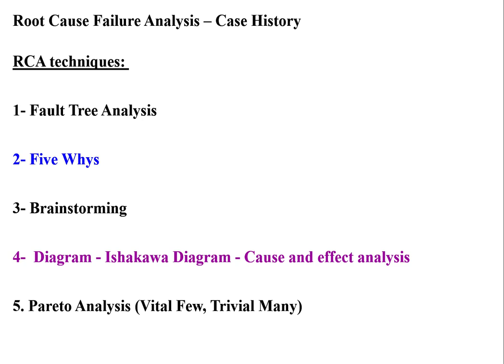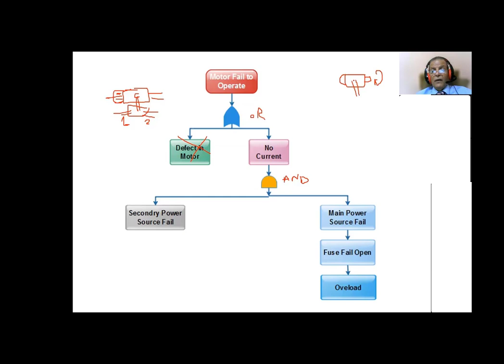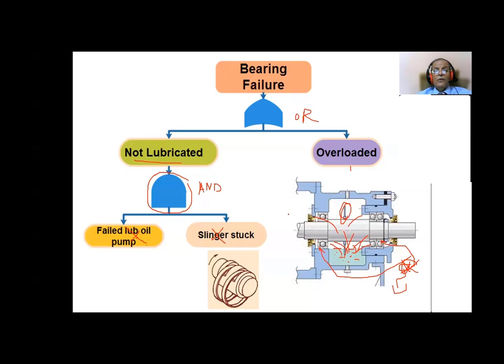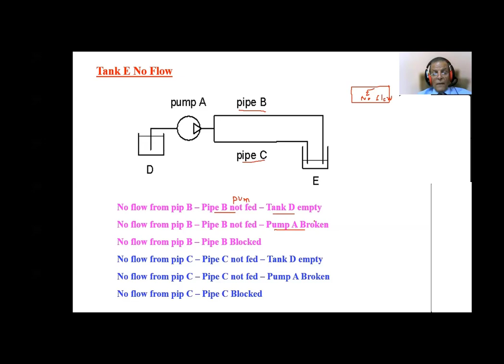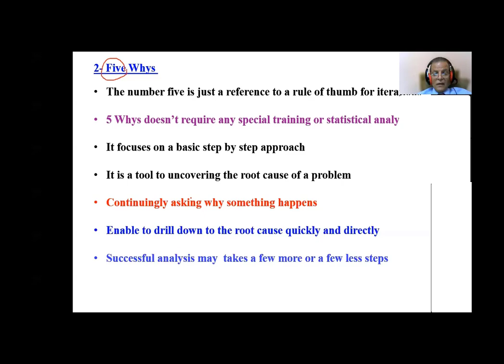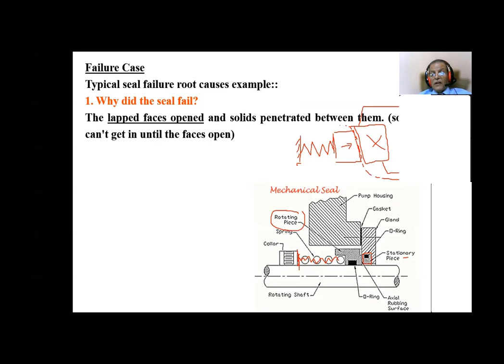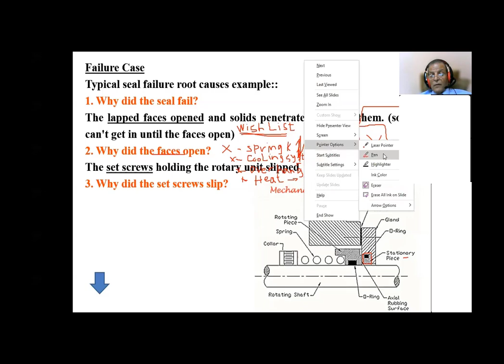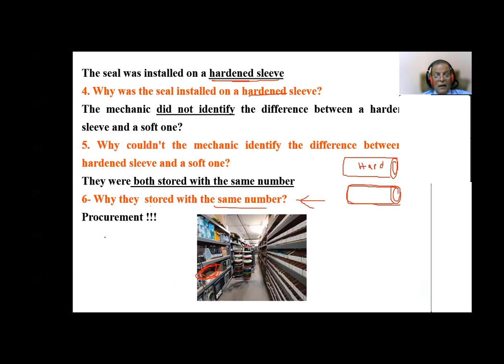Video 11 Engineering Reliability for highly reliable components and systems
Root Cause Failure Analysis – Case History
RCA techniques:
1- Fault Tree Analysis
2- Five Whys
3- Brainstorming
4-  Diagram - Ishakawa Diagram - Cause and effect analysis
5. Pareto Analysis (Vital Few, Trivial Many)